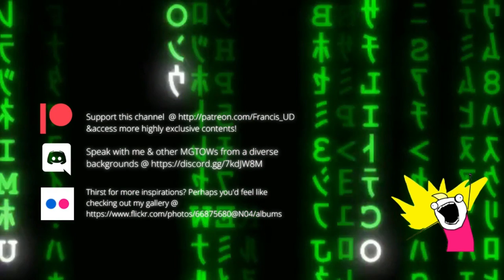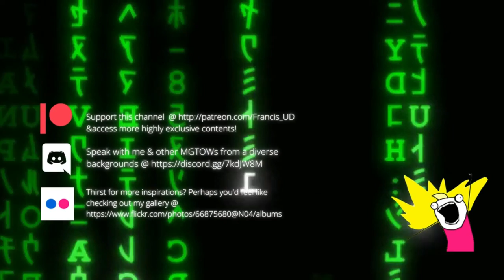Cold Calling Businesses in Great Britain While Worrying Whether I Sound Posh or Not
for inspirations